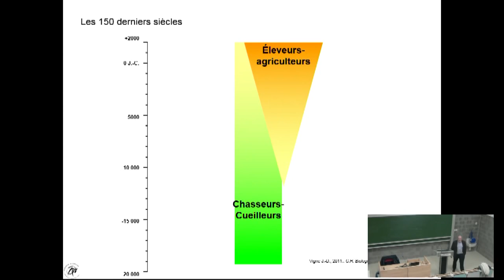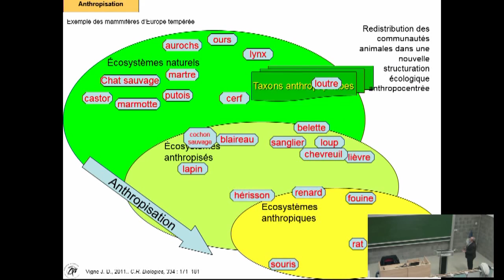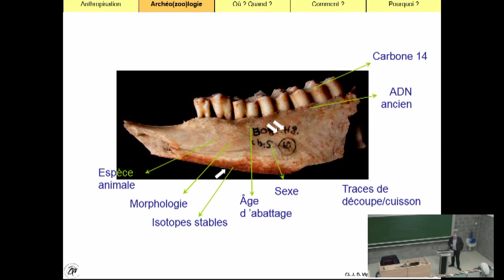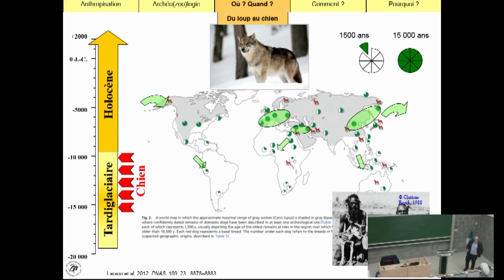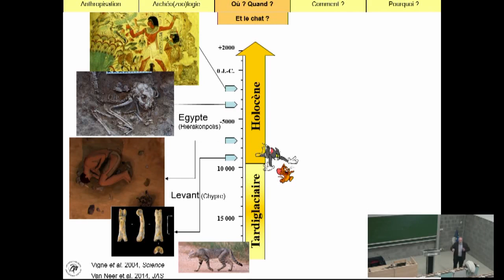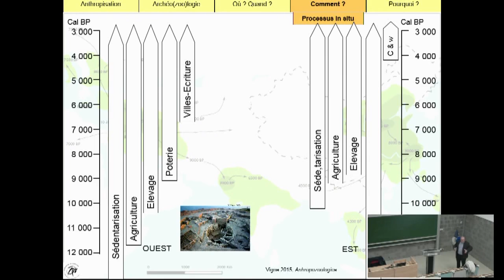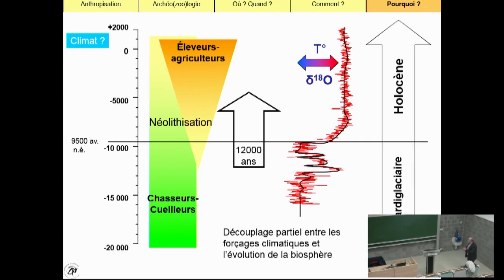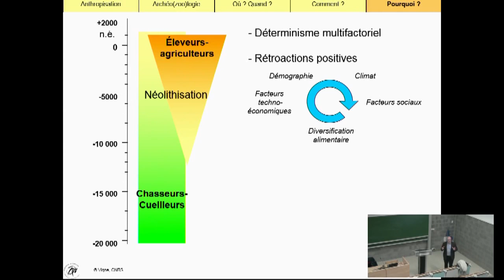La domestication animale et l'apparition des premières communautés d’éleveurs par Jean Denis Vigne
Que s’est-il passé lorsque l’homme a décidé de domestiquer l’animal ? Et le maître est-il toujours celui qu’on pense ? Conférence proposée dans le cadre du cycle « Ces animaux et nous » imaginé par SciTech, Anne Staquet et Xavier Simon, et porté par l’Extension UMONS.